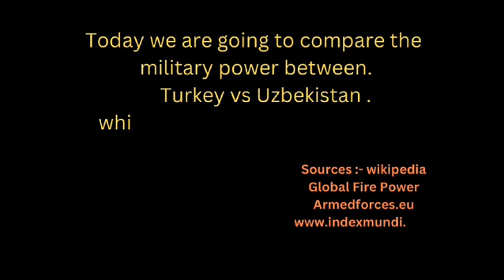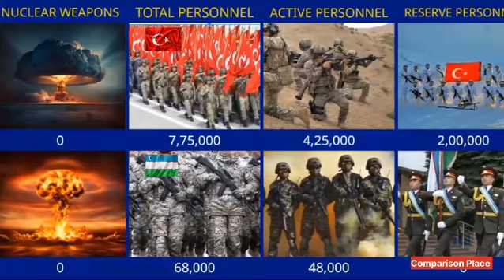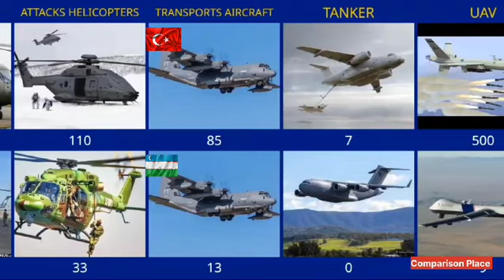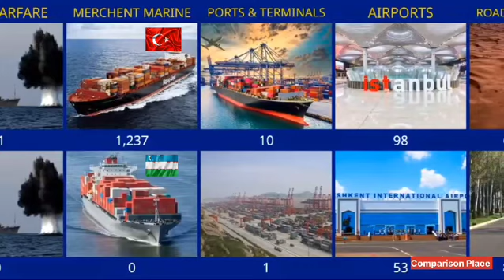Turkey vs Uzbekistan military power comparison 2024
This Video is educative not to insprie conflicts. Today we are going to compare the military power between. Turkey vs Uzbekistan.

IMPORTANT NOTE"
I do not claim ownership of any of them . They have been used for illustrative purposes only." Important Note; All the images pictures shown in the video belongs to the respected owners and not us. i am not the owner of any pictures showed in the video. Thank you

uzbekistan vs turkey military power 2024
turkey vs uzbekistan military comparison 2024
uzbekistan vs turkey military power
turkey vs uzbekistan comparison
uzbekistan vs turkey army comparison
turkey vs uzbekistan 2024
uzbekistan vs turkey 2024
turkey military power 2024
uzbekistan military power 2024
power comparison
military comparison